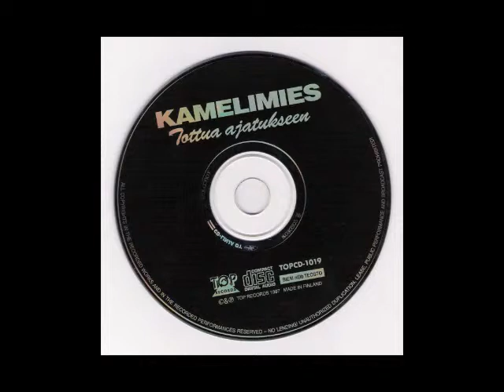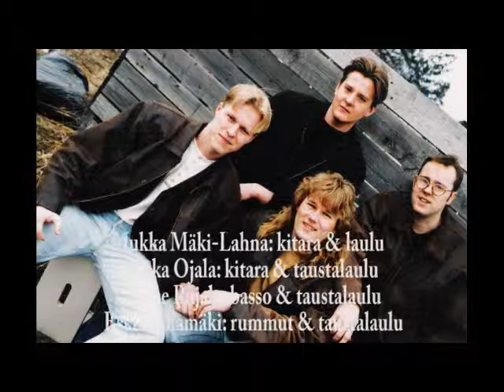Nuoren talon tytär, Kamelimies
Nuoren talon tytär levyltä Tottua ajatukseen (Top Records 1997)
KAMELIMIES -kokoonpano- Jukka Mäki-Lahna: kitara & laulu, Mika Ojala: kitara & taustalaulu, Janne Rajala: basso & taustalaulu, Esko Takamäki: rummut & taustalaulu